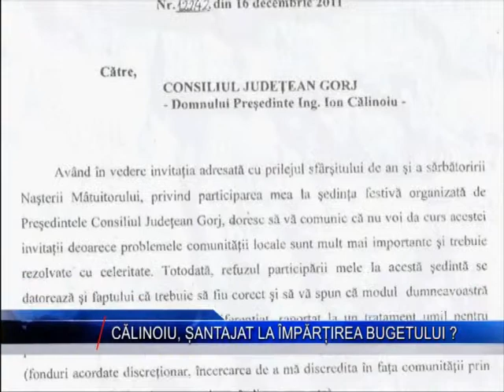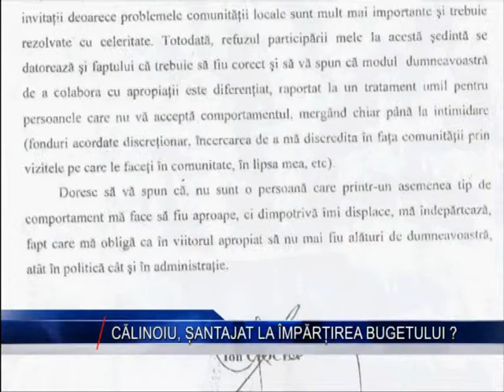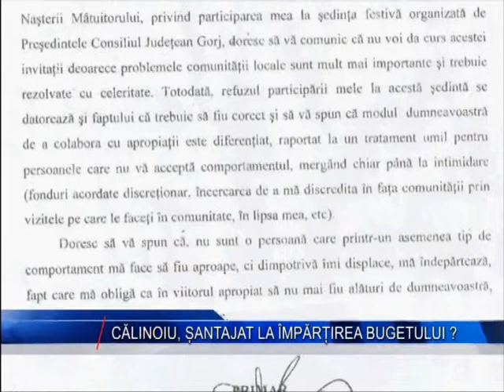CALINOIU SANTAJAT LA IMPARTIREA BUGETULUI